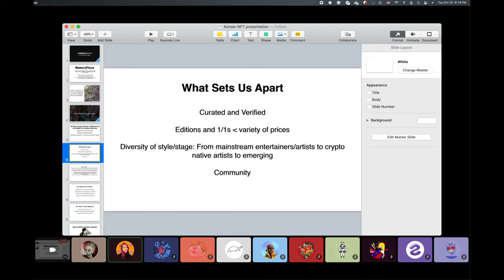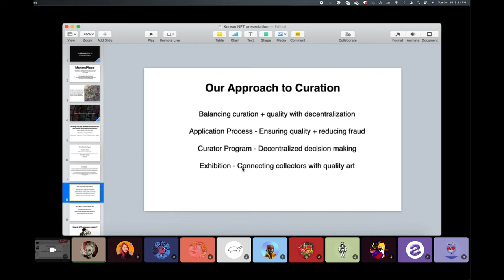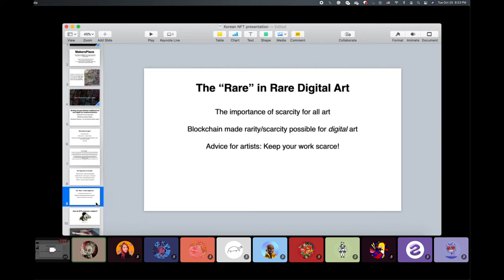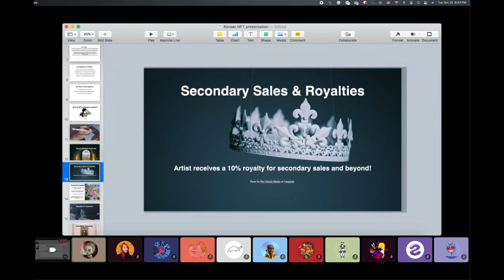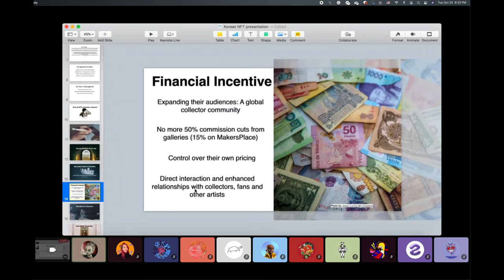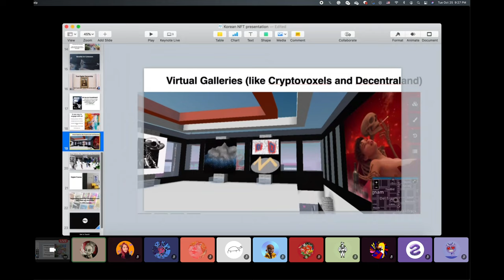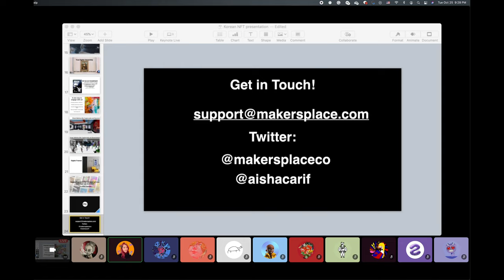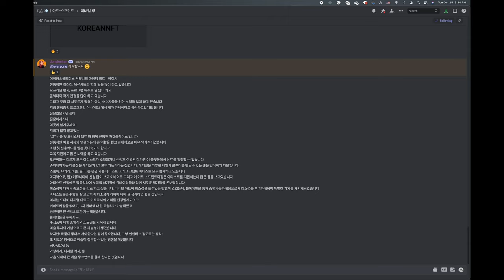Importance of Curation in NFT w/ MakersPlace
MakersPlace is a curated NFT marketplace that allows artists and collectors to connect with one another through quality art.

Art Sprint is on the notion and on discord!!